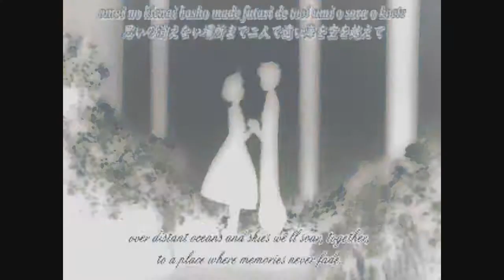Lying Is The Most Fun A Girl Can Have Without Taking Her Clothes Off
un titulo muy largo XD
pero bueno el audio no estaba tan bien
y asi k tuve k recortarle el 1° minuto sorry u.u
asi k espero k les guste

los chicos testosterona
y las chicas de arlequin,sera verdad

el mejor beso
el mejor toque
el mejor sexo

hagamos latir estos corazones adolecentes